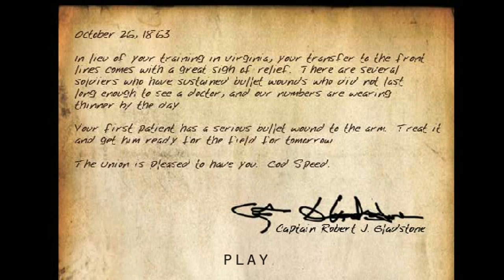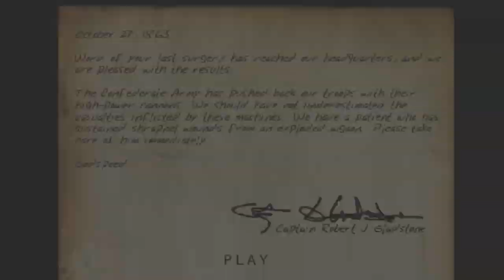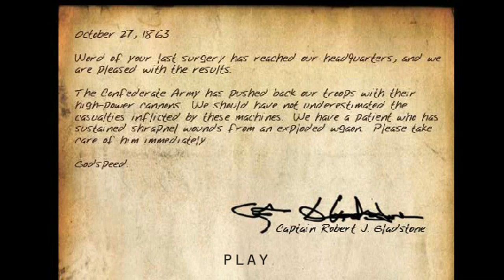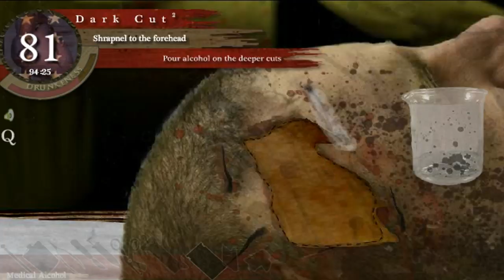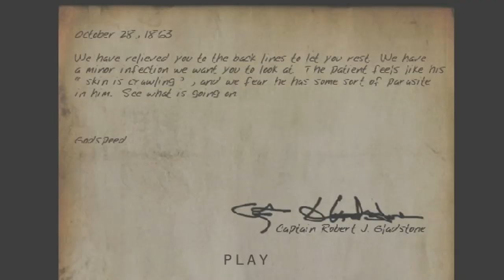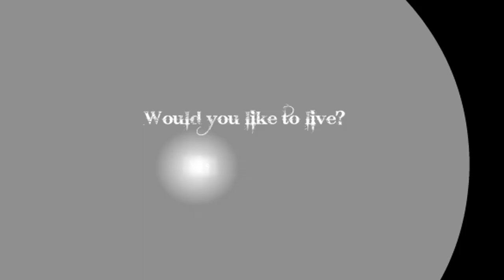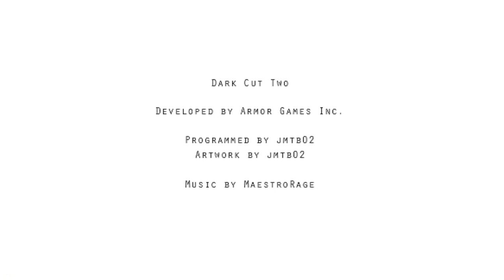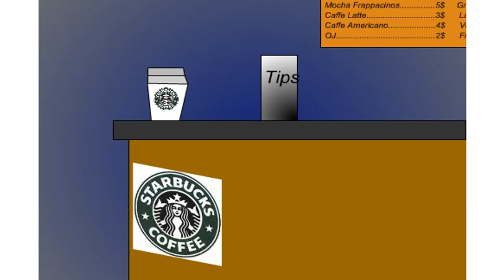Dark Cut 2 - (Flash Game) [All Achievements]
Let's watch a nasty looking surgery flash game gameplay before going to sleep. What could possibly go wrong, right?